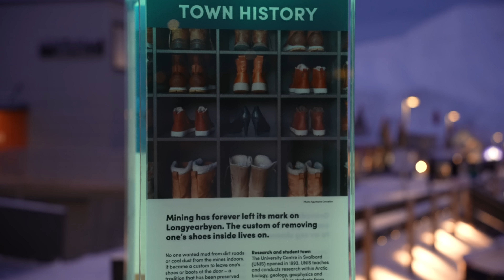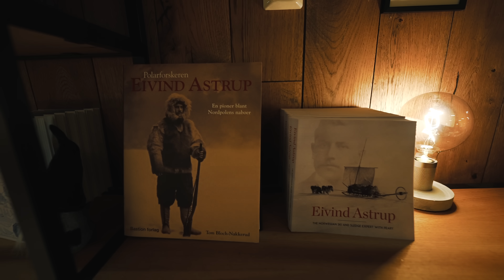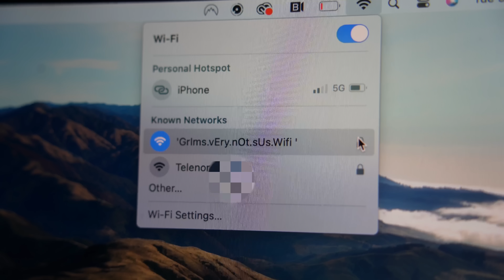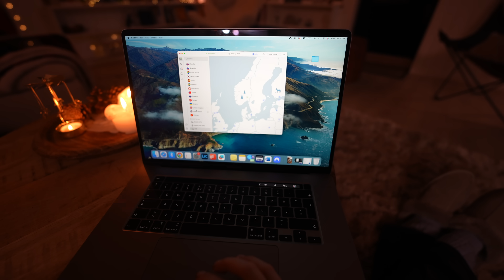24 HOURS in the town with 24 HOUR DARKNESS | Svalbard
. It’s risk-free with Nord’s 30-day money-back guarantee!

I moved in to Longyearbyen to live like a real local for a day! 😍 Join us for a pub crawl/night out on the town, and a full day of hanging out - where I document how it is living on Svalbard, during the polar night!🫶🏻 Thank you so much for being here, I appreciate each and every one of you! Love y'all!✨

0:00 Longyearbyen 4pm
01:55 Moving in
03:08 Linn
04:04 Night Out
05:54 Svalbard Hotel
08:24 Adventures of Grim
09:59 Basecamp Hotel
12:57 Svalbar
15:32 Barentz Gastropub
16:31 Walking at night
18:48 11 am
20:18 Morning in Longyearbyen
24:11 1pm
26:14 Husky café
27:17 University
28:28 2pm Aurora
30:32 Breakfast
34:16 SO much Northern Lights